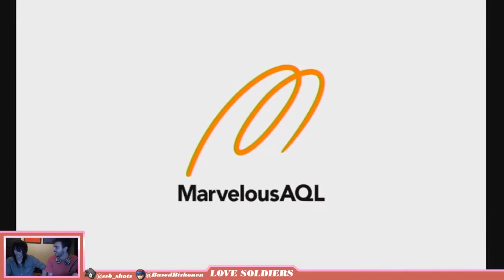Fortune Street: Banana District - Part 1 - LOVE SOLDIERS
Basically Monopoly on steroids - this game is sick lets go

also love soldiers is a thing I'm doin with my friend its fun